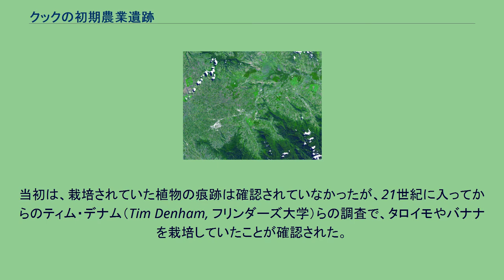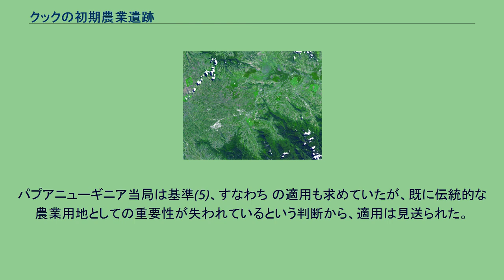クックの初期農業遺跡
クックの初期農業遺跡（クックのしょきのうぎょういせき）は、パプアニューギニア南部にある7000年以上前にまで遡る農業の遺跡である。
2008年にパプアニューギニア初の世界遺産に登録された。
クックは、ニューギニア島の南部山岳州にある湿地で、100年以上前には伝統的なバナナ栽培が行われていた。
1950年代以降には、入植していたヨーロッパ人たちによって、コーヒーや茶のプランテーションが営まれた。
1970年以降に発掘調査が行われ、様々な時代の農業の痕跡が確認されるようになった。
当初は、栽培されていた植物の痕跡は確認されていなかったが、21世紀に入ってからのティム・デナム（Tim Denham, フリンダーズ大学）らの調査で、タロイモやバナナを栽培していたことが確認された。
遺跡は大きく3期に分けることができる。
最も古い遺跡は7000年から10000年ほど前まで遡るものである。
発見されているのは、植物を植えていた穴や掘った穴の跡である。
タロイモやヤムイモの加工に用いられたと考えられる石器類も発見されている。
その次の段階に位置している遺跡は、7000年から6400年ほど前のものである。
発見されているのは、バナナやヤムイモの栽培に関係あった盛り土の跡などである。
最も新しい遺跡は4350年から3980年ころのもので、バナナ栽培に関わる干拓用の水路跡などが発見されている。
パプアニューギニア初の世界遺産である。
オセアニアの島嶼には、モアイで有名な文化遺産「ラパ・ヌイ国立公園」（チリ領）があり、独立国の世界遺産としてはソロモン諸島の自然遺産「東レンネル」がある。
しかし、独立した島嶼国家の文化遺産として登録されたのは、この「クックの初期農業遺跡」および同年に登録された「ロイ・マタ首長の領地」（バヌアツ）が初である。
ユネスコの事務局長松浦晃一郎によれば、世界遺産が真に世界を代表するものとなることを目指したグローバル戦略の一環で、ユネスコとしても太平洋の島嶼国家に対して登録候補の選定などの協力をしてきたといい、この登録もその延長線上に存在するようである。
文化遺産としてのカテゴリは、「サイト」であり、なおかつ「文化的景観」である。
登録に当たっては、他の地域と独立した非常に古い農業の遺跡である点や、農業技術の発展の段階を伺う上で優れた例である点などが評価された。
パプアニューギニア当局は基準(5)、すなわち の適用も求めていたが、既に伝統的な農業用地としての重要性が失われているという判断から、適用は見送られた。